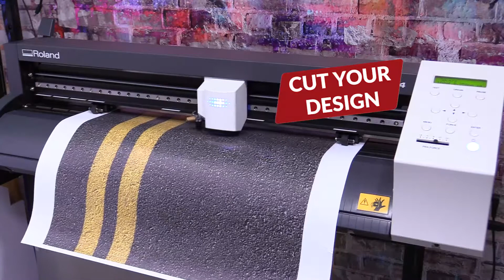How To Apply QUICK PRINT GLOSSY PU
If you love the silky smooth look of a glossy print you're going to love your final product when using the QUICK PRINT GLOSSY PU. This heat transfer film produces a glossy surface for all of your design needs.

The QUICK PRINT GLOSSY PU is available in both white and silver, so you can obtain a regular glossy appearance, or you can add a silver tint to the finished product. It all comes down to your creativity and what you want the final product to look like. With a glossy surface, your visual will remain reflective under any light, which in turn will help draw the attention of everyone in the room.